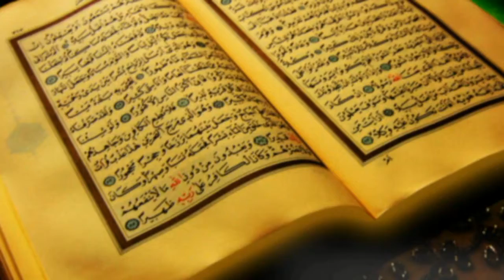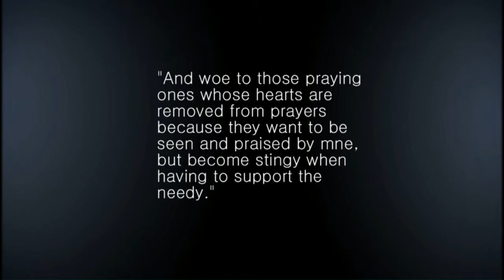Khutbah on Intentions by Imam Muhsin Hendricks (04_05_2012)